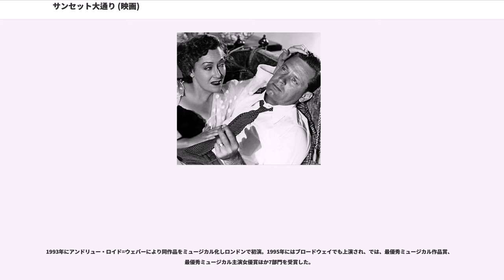サンセット大通り (映画)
ビリー・ワイルダーの監督映画
フランツ・ワックスマンの作曲映画

『サンセット大通り』（サンセットおおどおり、原題: "Sunset Boulevard " または "Sunset Blvd."）は1950年のアメリカ合衆国のドラマ映画。ビリー・ワイルダー監督作品。

ロサンゼルス郊外の豪邸を舞台に、ハリウッドの光と影、サイレント映画時代の栄光を忘れられない往年の大女優の妄執と、それがもたらした悲劇を描いたフィルム・ノワールである。

公開当時から批評家たちの評価も高く、同年のアカデミー賞11部門にノミネートされたが、対抗馬であった同じバックステージ作品である『イヴの総て』相手に苦戦し結局3部門での受賞に留まった（『イヴの総て』は計6部門受賞）。現在ではアメリカ映画を代表する傑作と見なされており、1989年に創立されたアメリカ国立フィルム登録簿に登録された最初の映画中の1本である。

サンセット大通りのとある大物の住む邸宅で一人の男が殺害される事件が起きる。警察が駆けつけると、プールに死体が浮いており、背中と腹に銃弾を撃ち込まれていた。殺されたのは、B級映画の脚本を2本ほど書いたしがない脚本家である。事件の発端は半年ほど前に遡る。

ハリウッドの狭いアパートに住んでいた脚本家のジョー・ギリスは、書き上げた脚本を映画会社に採用してもらえず、貧窮のどん底に苦しんでいた。取り立て屋に追われて逃げ込んだのは幽霊屋敷のような寂れた大きな邸宅で、そこにはサイレント映画時代のスター女優であったノーマ・デズモンドが、召使のマックスと共にひっそりと暮らしていた。ジョーは銀幕への復帰を目論むノーマのために、彼女が書き上げた『サロメ』の脚本の手直しをするように要求される。ノーマはとうの昔に忘れ去られた存在だったが、ノーマを女神のようにあがめるマックスによってその事実を隠されていたため、今でも大スターであると思い込んでおり、いつでも一線に復帰できると考えていたのだ。うだつの上がらない生活に嫌気がさしていたジョーはノーマの要求を受け入れ、以降住み込みのゴーストライターとしてノーマと奇妙な共同生活を始める。しかし、ノーマがジョーへの愛情を露骨に示すようになったことから、ジョーは彼女から離れようとするが、ノーマが自殺未遂を起こしたために、彼女とずるずると深い関係となってしまう。ノーマはますますジョーに溺れ、ジョーは彼女に「囲われた」セレブの生活を送るようになる。

ある日、撮影所からノーマに連絡が来る。用件はノーマが所有する古い自動車を映画の撮影に貸して欲しいというものだったのだが、ノーマは自分への出演オファーだと勘違いし、撮影所にセシル・B・デミル監督を訪ねたり、美容に執念を燃やしたりするなど、妄想は一段と酷くなって行く。一方、ジョーは親友アーティ・グリーンの婚約者で若い脚本部員であるベティ・シェーファーと2人で密かにシナリオを共作することになる。それに気付いたマックスは、自分がノーマをスターに育て上げた映画監督で最初の夫だったという過去をジョーに明かし、ベティとの関係をノーマに気付かれないようにと忠告する。やがてジョーとベティは自然に愛し合うようになるが、その関係はすぐにノーマの知るところとなる。ジョーはベティに全てを明かして別れを告げると、ノーマに既に世の中から忘れられた存在になっている現実を突きつける。するとノーマは、荷物をまとめて屋敷を出ようとしたジョーを撃ち殺してしまう。

事件を報道するカメラマンや記者たちがノーマの屋敷に押し掛ける。しかし、完全に正気を失ったノーマはそのカメラを映画撮影のカメラと思い込み、衆目の中でサロメを演じながら屋敷の大階段をしずしずと降りて行く。

※日本語吹替版の初回テレビ放送は1970年11月5日のテレビ東京「木曜洋画劇場」枠で日本版DVDに収録されている。
以下は本人役での出演

監督のビリー・ワイルダーとコンビを組んできた脚本家のチャールズ・ブラケットは、サイレント時代の大女優を主人公にしたコメディを構想、ワイルダーと共に脚本を執筆したが、ハリウッドの内幕を描いたものであったため物語の内容は秘密にし、『豆の缶詰』という見せかけのタイトルで企画を進めていた。そこにタイム・...